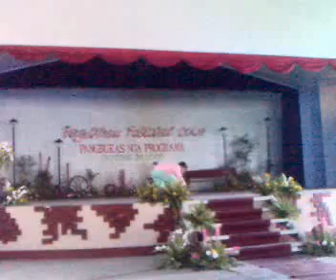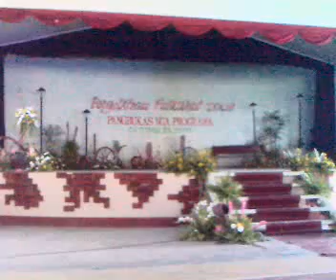DiFFS Pagdihon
DiFFS students participating in Dingle's Pagdihon last Oct. 24, 2009